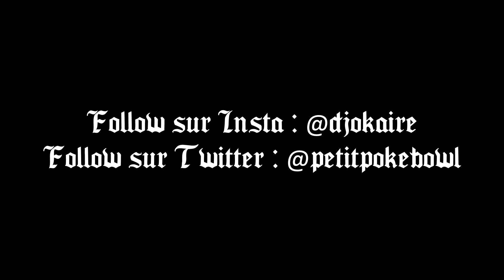YTP FR - Recette du flan